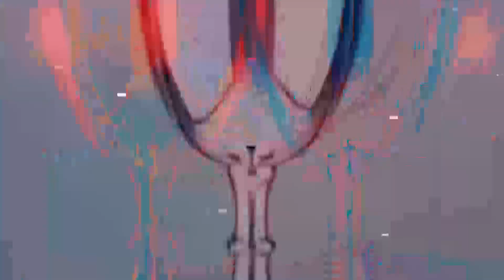Série D, gol, Galo e Cruzeiro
No Ataque de hoje tem a repercussão da vitória da Caldense e da derrota do Boa na série D do Brasileiro. Tem ainda as notícias do time do seu coração. Veja com Marco Antônio Leite!